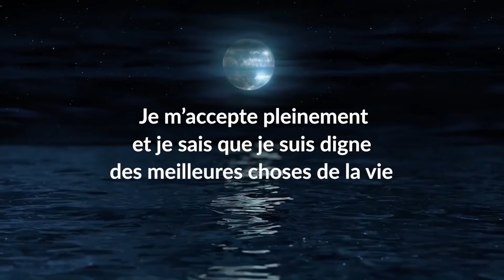7 MOTS QUI VONT TOUT CHANGER DANS TA VIE (affirmations positives confiance en soi)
Voici 7 mots qui vont te changer la vie ! Reprogramme ton subconscient avec mes affirmations audio en cliquant

Comment reprogrammer son subconscient ? Comment aller mieux ? Comment aller mieux rapidement ? Comment aller mieux facilement ?  Comment aller mieux durablement ? Pourquoi reprogrammer son subconscient ? Comment reprogrammer son esprit ?  Comment reprogrammer son cerveau ?